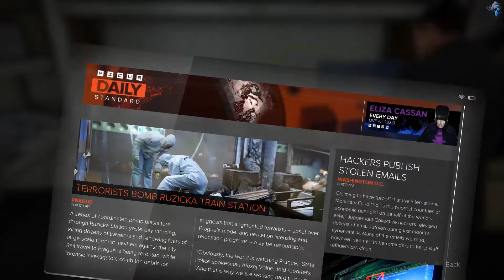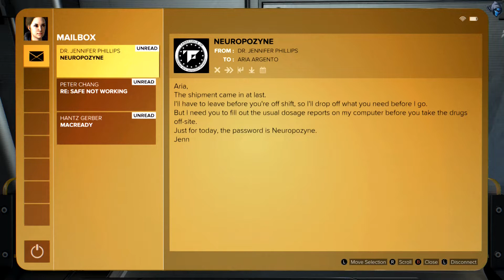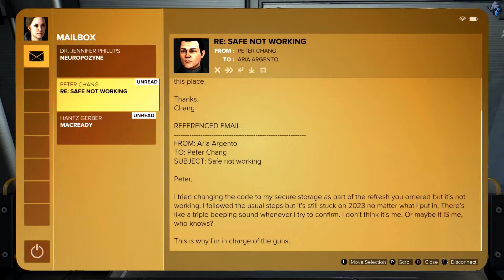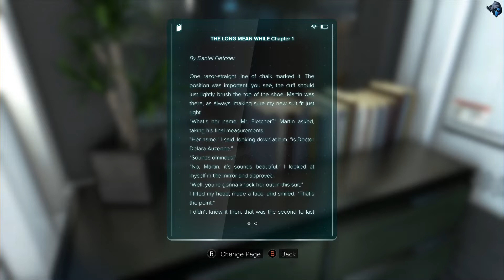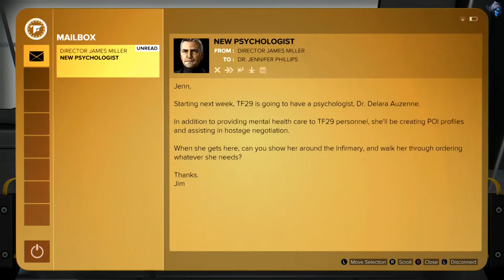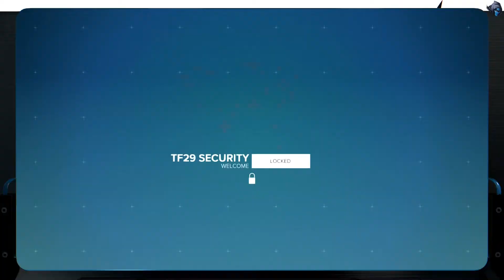Deus Ex Mankind Divided △12 - Checking Out TF29 GF